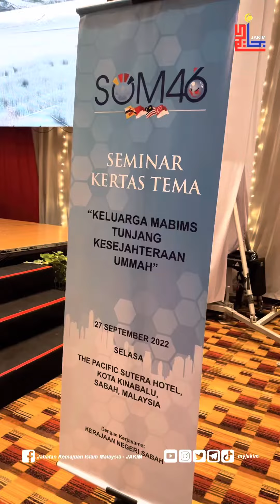Seminar Kertas Kerja SOM ke-46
Pada pagi tadi, telah berlangsungnya pembentangan seminar yang diwakili oleh empat buah negara delegasi SOM MABIMS bertemakan “Keluarga MABIMS Tunjang Kesejahteraan Ummah”.

Dalam seminar kali ini, setiap wakil negara telah membentangkan buah fikiran, pandangan dan rancangan-rancangan yang sedang dibangunkan pada masa kini.

InshaAllah negara-negara MABIMS akan terus bekerjasama dan bersatu padu dalam usaha memartabatkan agama islam.